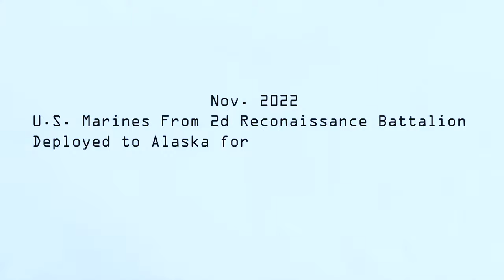Alaska Marines Airborne Cold Weather Training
U.S. Marines with 2d Reconnaissance Battalion, 2d Marine Division, conduct airborne cold weather training on Joint Base Elmendorf-Richardson, Alaska, Dec. 9, 2022.

Alaska Marines
AK, UNITED STATES
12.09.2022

This training was conducted to enhance the Marines’ combat effectiveness in extreme cold weather as they prepare for upcoming deployments in the Marine Corps Forces Europe-Africa theater of operations. (U.S. Marine Corps video by Lance Cpl. Ethan Robert Jones)

Film Credits: Video by Lance Cpl. Ethan R. Jones
2nd Marine Division